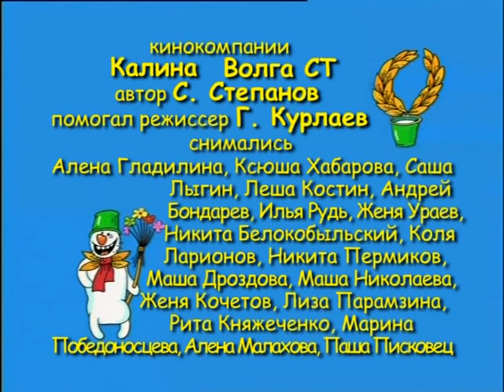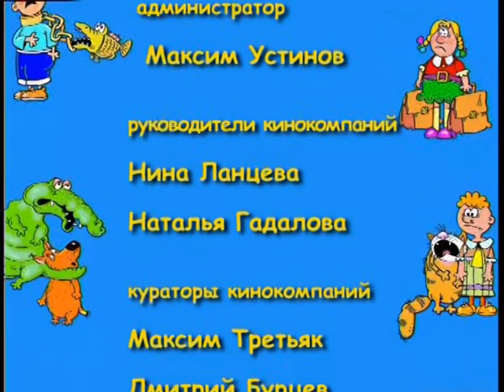ЦЕНА ПОБЕДЫ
Новый вариант старого Ералаша, снятый детьми в лагере.